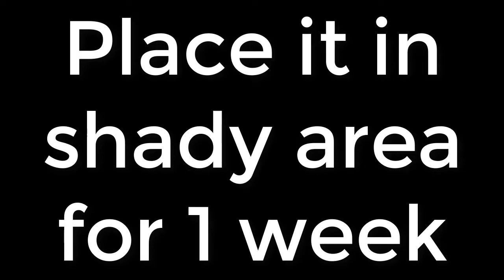How to Grow Aloe Juvenna from Pups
In collaboration with "The Gardening"

"The Gardening" ​is a research-based, not-for-profit organization that aims to increase the literacy rate about plants throughout the world. We bring the best results by conducting experiments based on research studies from around the world. We are committed to providing the best and easiest ways to grow plants so that everyone can grow plants easily and contribute to improving the environment. In this way, future generations can be given a better future.

►In this video, I will show you how to propagate/grow/separate aloe juvenna also known as tiger tooth aloe.

►First of all, choose a plant with pups and open its root ball. Clean all the soil from roots. Cut some extra roots. Separate all the mature pups from the mother plant. Put some sandy soil in the pot. Now plant your pups in the pot and fill the pot with soil. Water it and place in a shady area for almost one week. After one week you can place in sunlight.